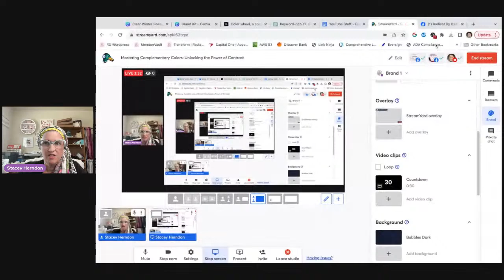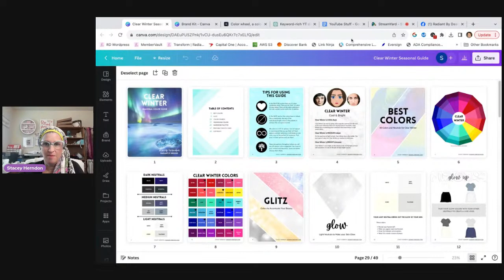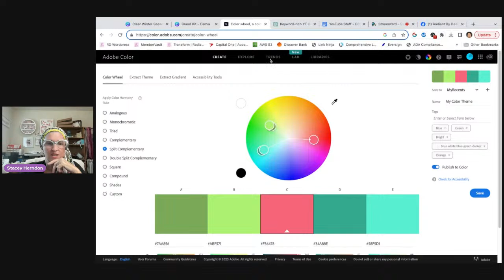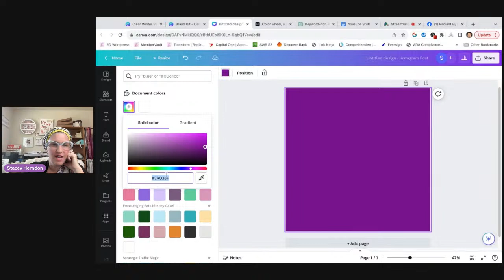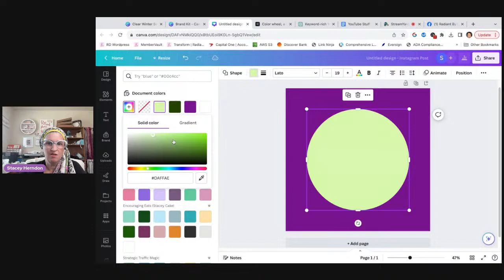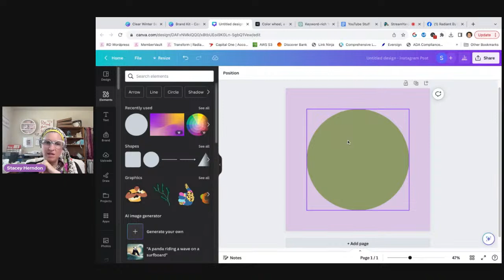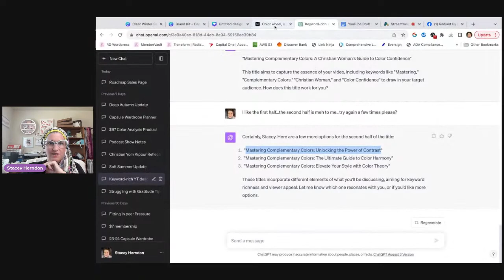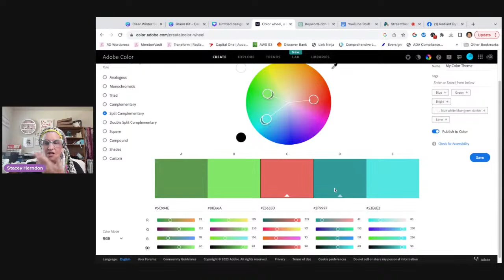Mastering Complementary Colors: Unlocking the Power of Contrast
Struggling to mix and match colors in your wardrobe? Join us for a live stream that tackles the challenges and solutions of wearing complementary colors.

Inspired by questions from our contrast color challenge in the members group, this session is a must-watch for stylish Christian women.

We'll explore why finding the right complementary colors can be tough, using insights from color theory and the warm vs. cool spectrum. Get an exclusive sneak peek at our Seasonal Guide's complementary color recommendations.

Plus, learn how to use Adobe's color picker tools to make smart color choices. Wrap up the session with three practical tips for wearing complementary colors effectively, complete with real-world examples.

GET A PROFESSIONAL COLOR ANALYSIS: professionalcoloranalysis.com

✝️$7/month Image and Style Membership for Christian Women: radiantbydesigncollective.com

🗺️$9: Get your own personal GPS to amazing style with the roadmap: wardroberoadmap.com

😎$47: Discover your best colors with color analysis: diycoloranalysis.com